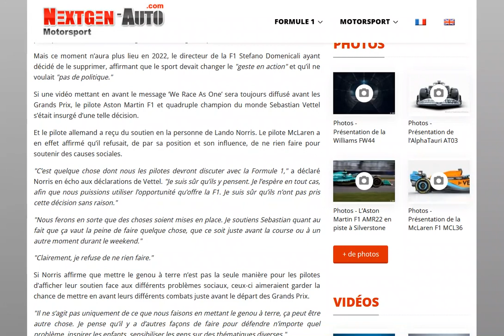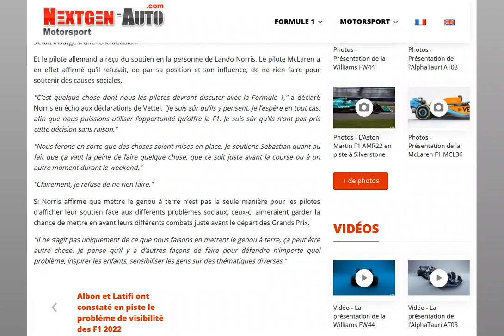Norris refuse de ne rien faire dans la procédure d'avant course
Il l'a un peu mauvaise concernant cette décision de Domenicali